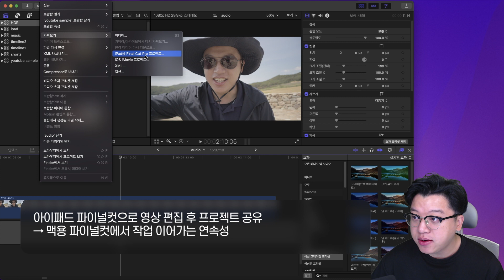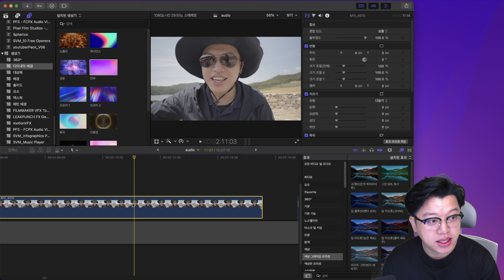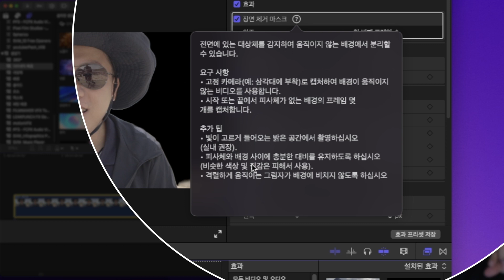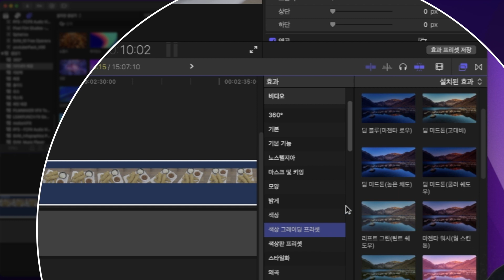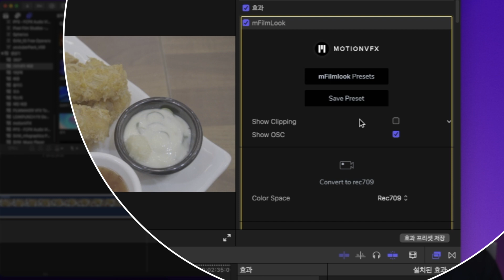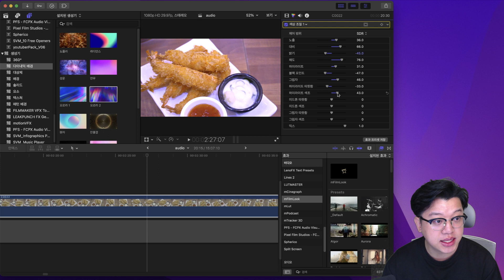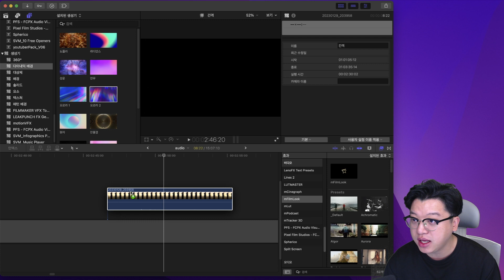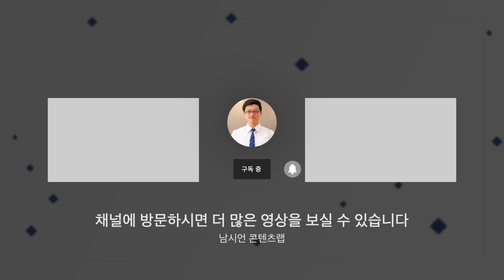파이널컷 10.6.6버전 추가기능 살펴보기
00:00 - 인트로
00:17 - 아이패드 프로젝트 불러오기
00:58 - 새로운 타이틀과 배경효과
01:43 - 동영상 장면 제거 기능 (*핵심 기능)
04:42 - 색상 그레이딩 프리셋
05:15 - 색상 조절 슬라이더
06:52 - SDR 프로젝트에 HDR 영상 색표현

▶️  파이널컷 책 소개

▶️ 파이널컷 아이패드 #10.6.6버전